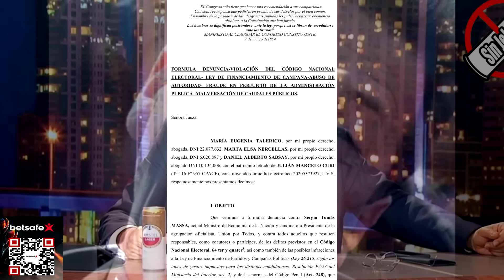NOOO 😭 GANÓ JAVIER MILEI | YA NO VIENEN LAS ARGENTINAS PIPIPI